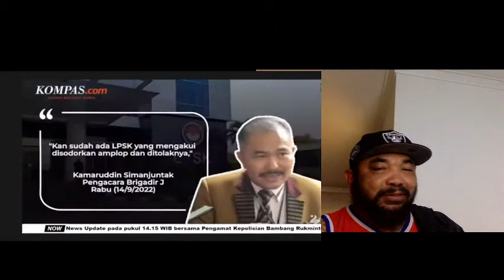SCANDAL IN INDONESIAN HIGH RANKING POLICE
DRUGS ILLEGAL GAMBLING CORRUPTION CYBER CRIMINAL MURDER OBSTRUCTION OF JUSTICE
THE BIGGEST SCANDAL IN INDONESIAN HISTORY INVOLVING THE HIGHEST RANKING IN INDONESIAN POLICE CORPS